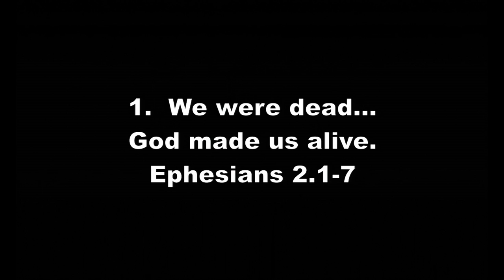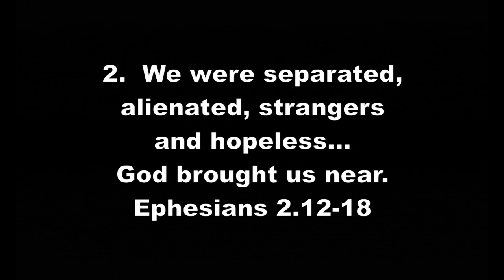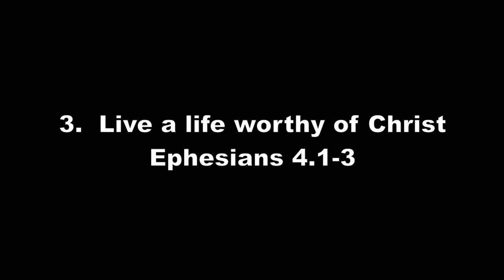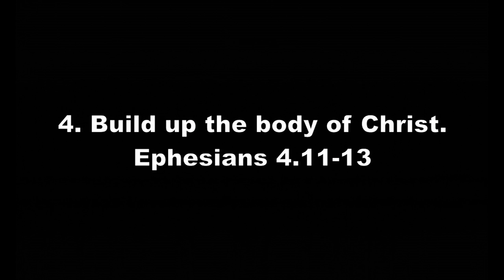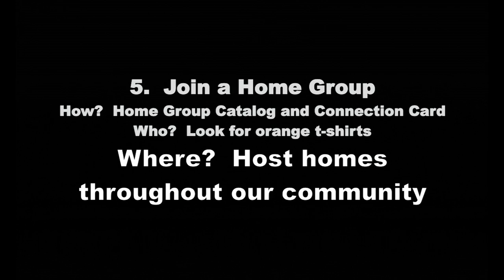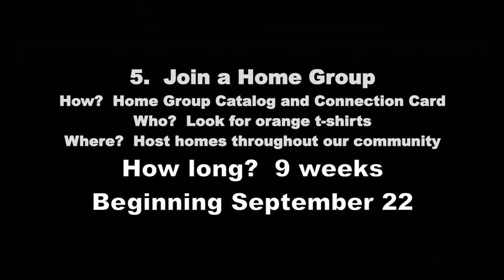Gospel Community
Sermon preached on Sunday, September 2nd, 2012 by Pastor Chris Lewis at Foothill Church in Glendora, CA. Sermon text is Ephesians 4.1-7 & 11-16.